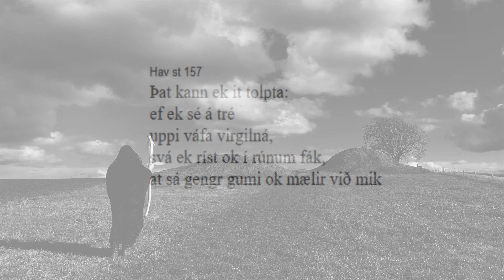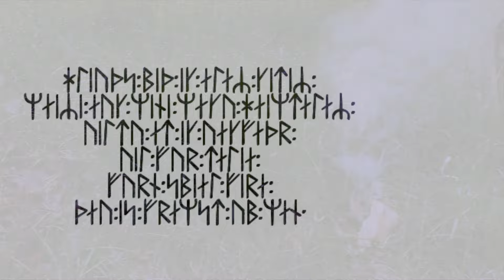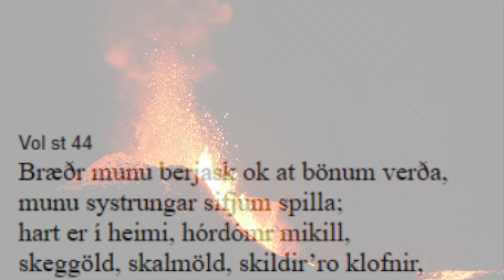Voluspa (Raven's Call, HaD)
Völuspá
Half a Date with Raven's Call

Odin/Valfodr narrates

"I know a twelfth spell...
When I see a dead person hanging in a tree,
The corpse of a dead man,
Then I carve the runes and color them.
And then the dead will talk to me"

"Under the tree Yggdrasil are 3 roots,
They grow in 3 directions,
Hel * is under one
Jotunheim is among the others
Midgard under the third"

*Hel = goddess of Helheim

The dead seeress narrates:

"Hear my words, all classes of men,
Your higher and lower children of Heimdall
You called me Odin/Valfodr,
To tell what I remember
Of the oldest deeds of the gods and men."

"Brothers will fight against each other
And will kill each other
The sons of the sisters will break the peace with each other
The world is becoming a tough place to live in,
It will be the time of fornication, the time of the axe, the time of the sword
The time of storms, the time of wolves.
Shields will be cleaved.
Before the world sinks into the sea, there will be no man who is true to another."

3D Art: Marijke Peeters
Vocals Stefan Luyten (Raven's Call)
Woodcarving/Runes:
Staff bearer: Anneke Fǫ́nn Eirdottir
Music, instruments, backing and vocoded vocals, mixing and video: Philippe Libberecht